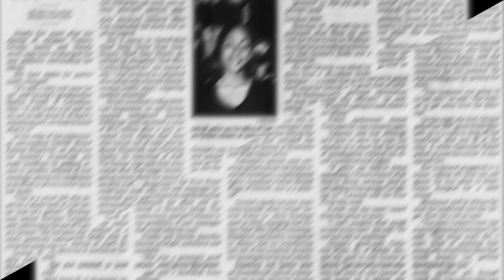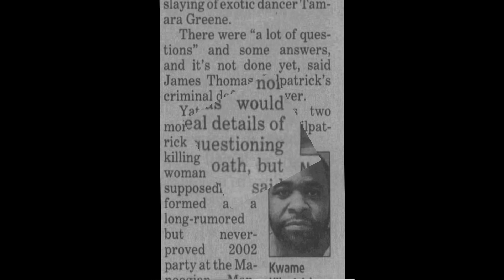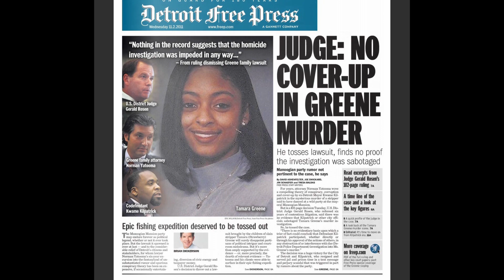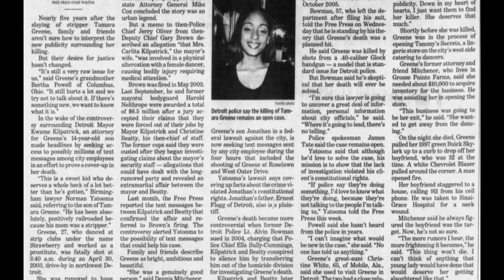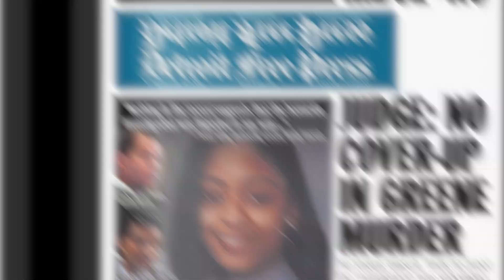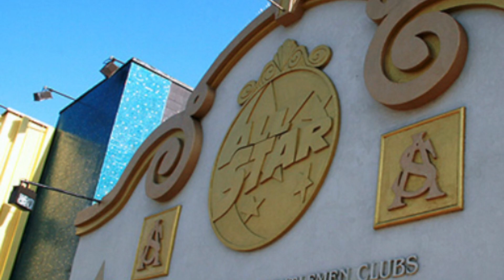The Rise & Fall of Kwame Kilpatrick pt. 3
THE RISE AND FALL OF KWAME KILPATRICK! From how he became the youngest mayor of Detroit, to infidelity and corruption, to even the alleged Manoogian Manson fight that may have resulted in the death of Detroit's own Stripper Strawberry aka Tamara Greene. We will unfold it all and include conversations about how he started the infidelity with Christine Beatty. Here is part 3!

Remember, Issa lil bit of truth, a lil bit of lies, but it’s all factual!

Where I gathered my information from:
Kwame Kilpatrick

Public Corruption
Inside the Kwame Kilpatrick Case
https:// .fbi.gov/news/stories/public-corruption-inside-the-kwame-kilpatrick-case1

Kwame Kilpatrick, Christine Beatty open up about affair in 'Crimetown' podcast

Who is Carlita Kilpatrick? Meet Kwame Kilpatrick's ex-wife and children

Kwame Kilpatrick returns to Metro Detroit to preach about prison reform

KWAME KILPATRICK ANNOUNCES HE AND WIFE ARE EXPECTING, ONE WEEK AHEAD OF PRISON RELEASE ANNIVERSARY

Snippet of Fred (Redd Foxx) and Lamont (Demond Wilson) give a party to raise some extra money but some gangsters make them an offer they can't refuse!

From Season 2, Episode 15 'The Big Party' - Behind on their bills, Fred and Lamont look to raise money by throwing a house party and charging admission.

Stream Now on Prime Video

Where you can follow Sixx's Word on the Curb:
Podcast: Sixx's Word on the Curb is on Apple, Google, Spotify & More!